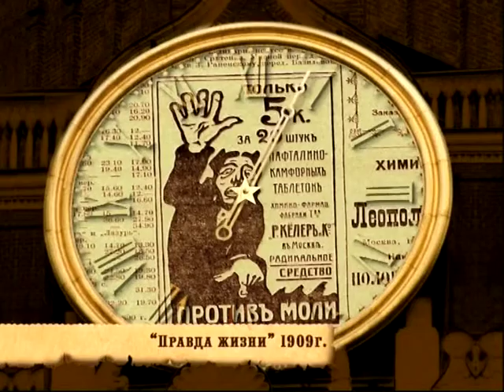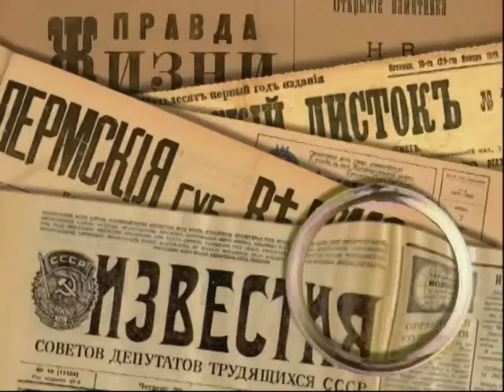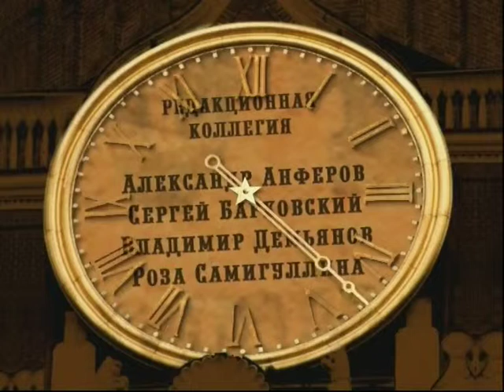29 ноября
365 дней ТВ представляет | Обзор позавчерашней прессы | Выпуск № 243
29 ноября

Программа дает обозрение российской прессы за 300 лет ее существования. Обзор газет и журналов на данную тему. 29 ноября.